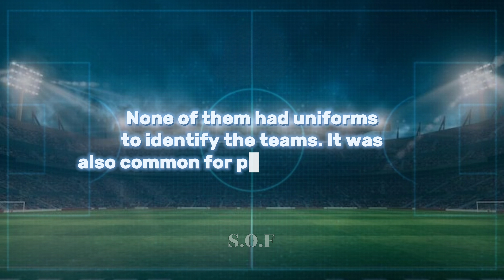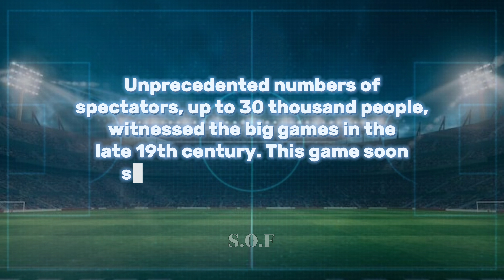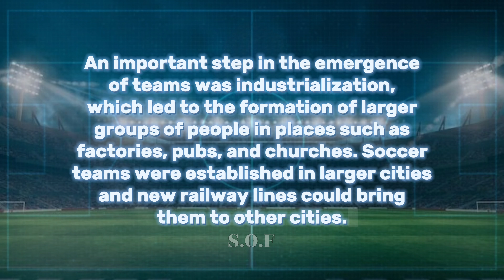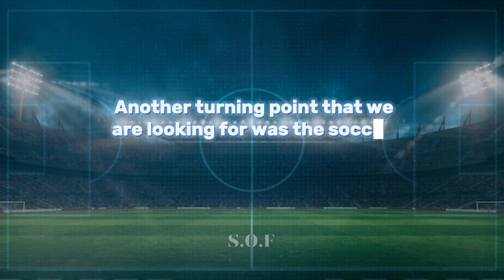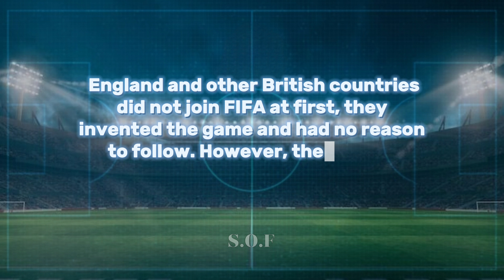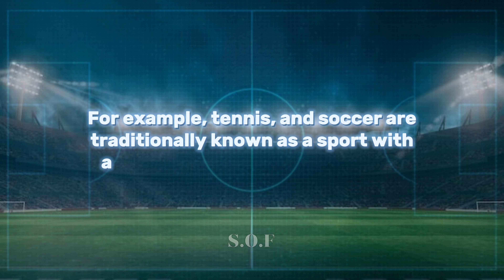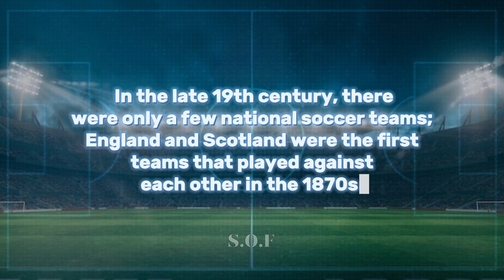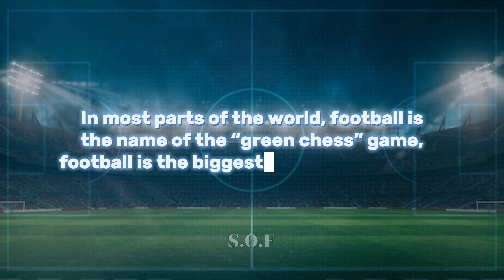History of football - Part 2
Uncover the captivating story of football's rise from humble origins to a global phenomenon in this documentary. Explore the sport's cultural impact, legendary players, and the growth of international competitions. Witness how football transcended its beginnings to become a unifying force that brings people together around the world.